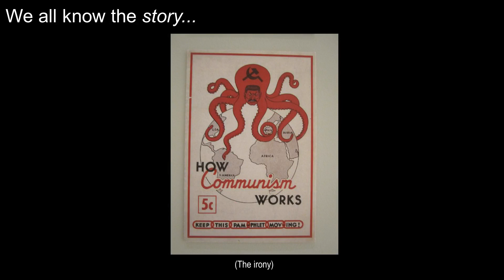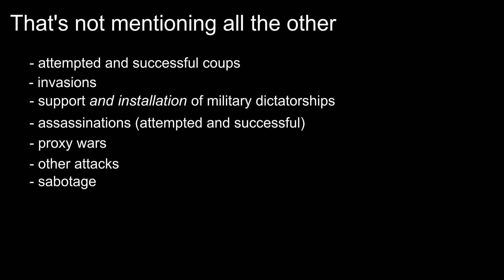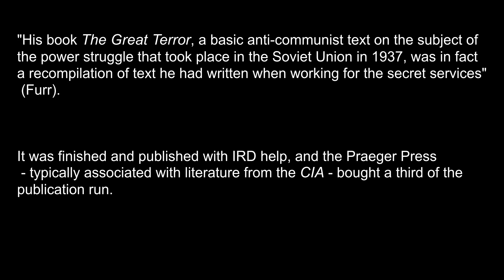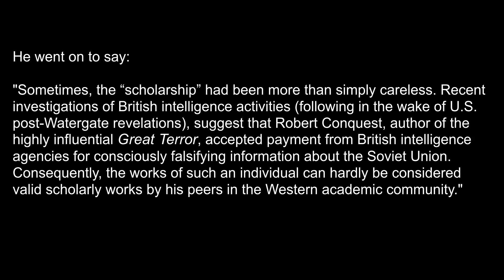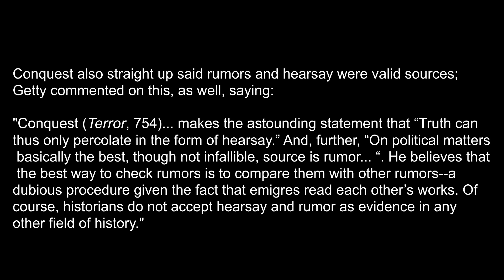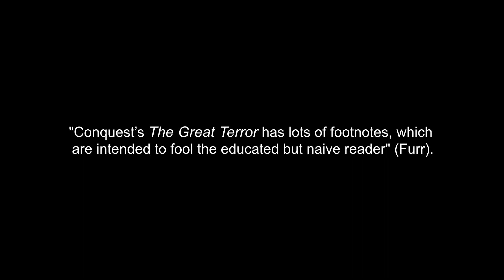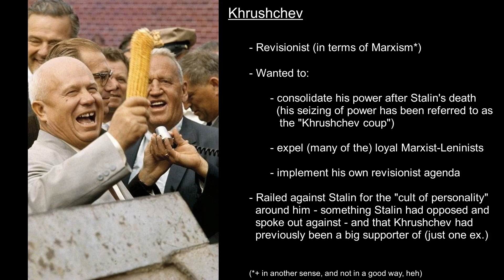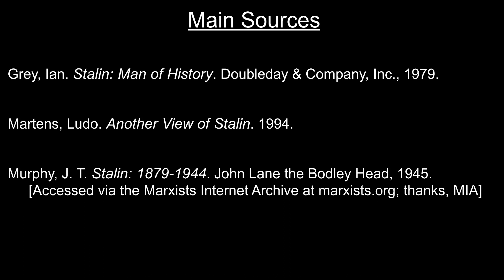Intro - The Wind of History: A More Honest Biography of Joseph Stalin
On this 105th anniversary of the October Revolution*, I'm glad to (finally) present the intro of my biographical video series on the man, the myth, the legend - Comrade Stalin. I hope you like it.

(*So close! I almost made it. Oh well.)

Timestamps:
0:00 We all know the *story*...
0:33 A long history...
1:56 But it goes much deeper
2:44 Robert Conquest
4:29 Conquest gets called out
7:08 Anticommunist experts reject "Holodomor" narrative
7:35 More on Conquest
8:37 Not just from Westerners
9:44 The hate isn't universal
10:17 Notes/Main project sources
11:17 Next

Sources (These are also given in the video)

*Main project sources:*

Grey, Ian. Stalin: Man of History. Doubleday & Company, Inc., 1979.

Martens, Ludo. Another View of Stalin. 1994.

Murphy, J. T. Stalin: 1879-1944. John Lane the Bodley Head, 1945.

*Additional sources for this video:*

Furr, Grover. "Response to the Death of Robert Conquest." Montclair State University, 5 Aug. 2015, msuweb.montclair.edu/~furrg/research/furr_conquest_obit.html.

Getty, J. Arch. The Great Purges Reconsidered. 1979. Boston College, PhD dissertation.